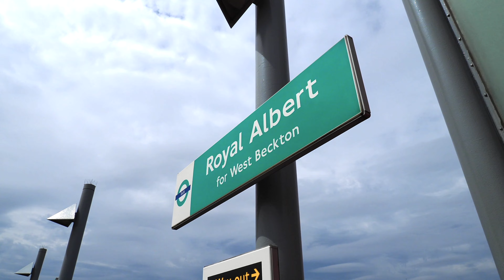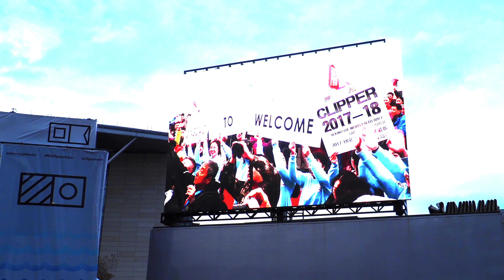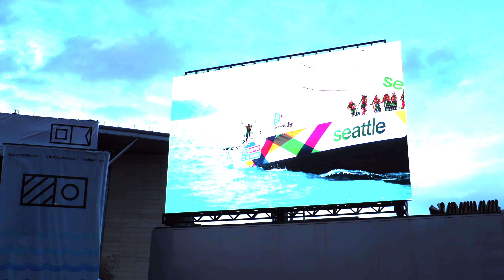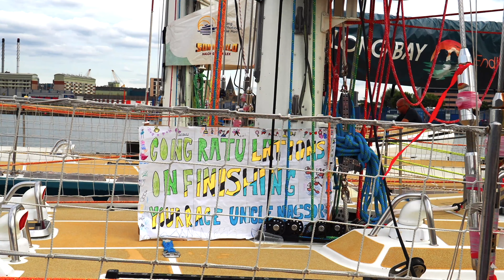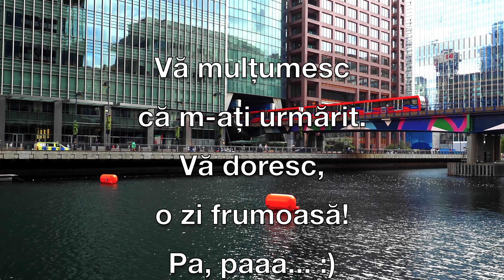Clipper Round the World Yacht Race finish, 30 iulie 2022 4K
În septembrie 2019, 11 clippere au plecat din Londra ca să facă înconjurul lumii pe apă. Cursa a durat 2 ani, iar astăzi este festivitatea de premiere. Haideți cu mine pe malul Tamisei, să primim clipperele cu bucurie și să ne distrăm. Vizionare plăcută!